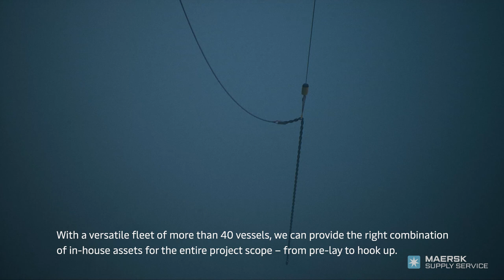FPSO Towing and Mooring Installation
Building on our in-house fleet, project management and engineering capabilities, as well as partnerships with industry-leading suppliers, our integrated project solutions reduce both cost and risk for our customers. For 50 years, Maersk Supply Service has operated safely and successfully in the offshore industry with towing and mooring installation at the core of our operations. We've completed tow and installation work scopes for floating units such as the Culzean field’s Ailsa FSO, the Hebron platform, and the Troll GBS.